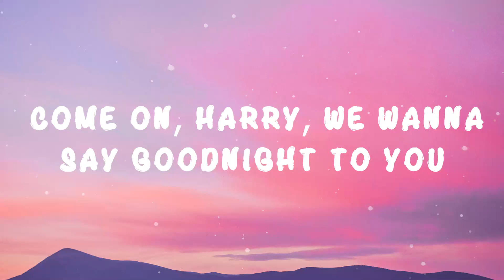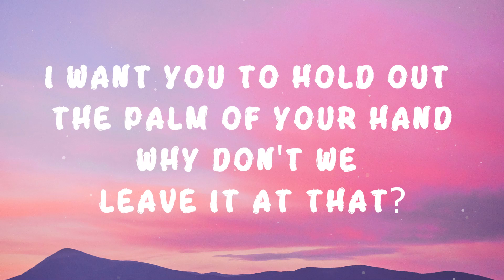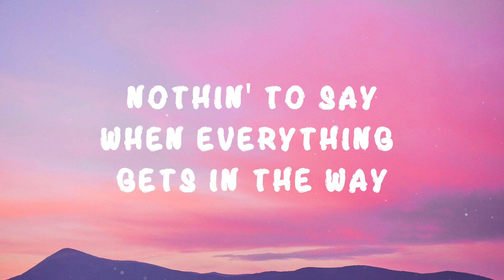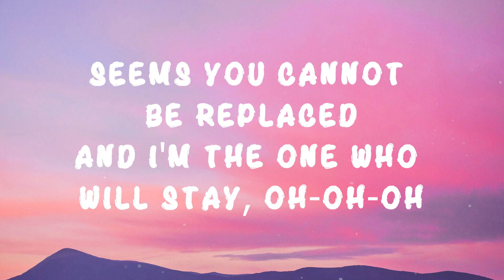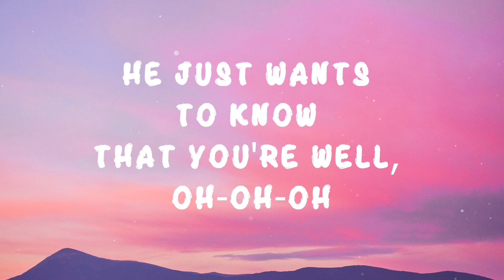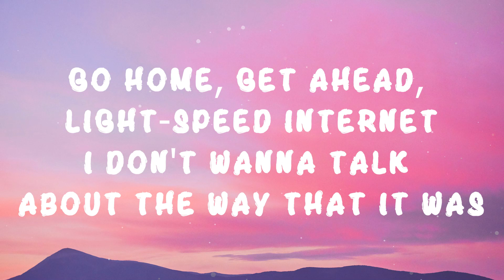Harry Styles - As It Was (Lyrics)